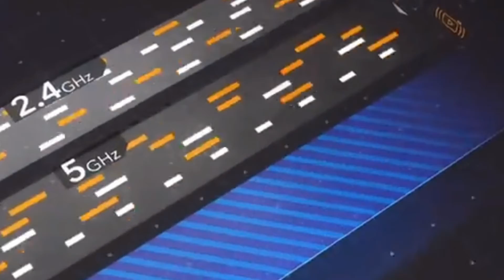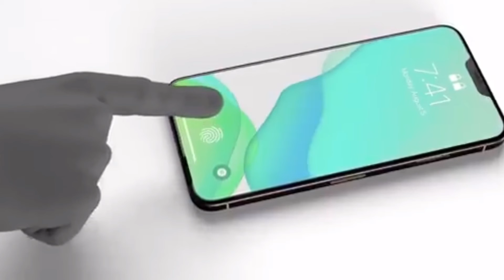iPHONE -13 CHARACTERISTIC AND PRICE